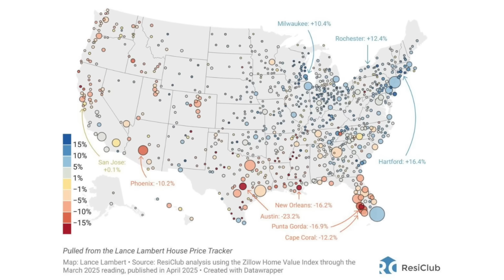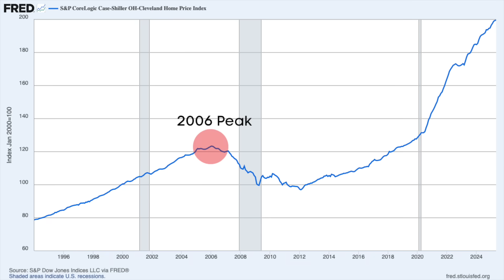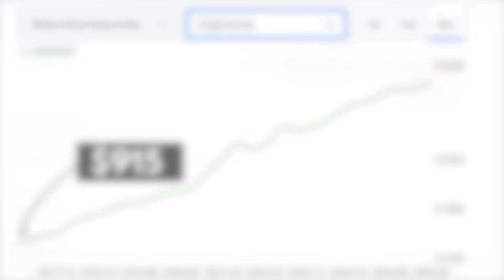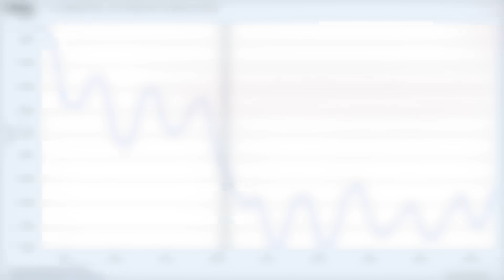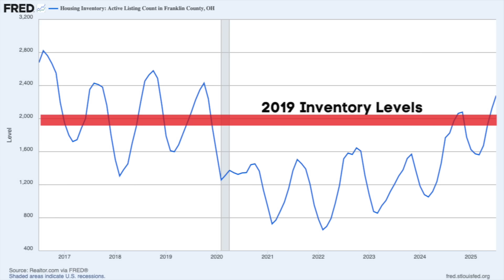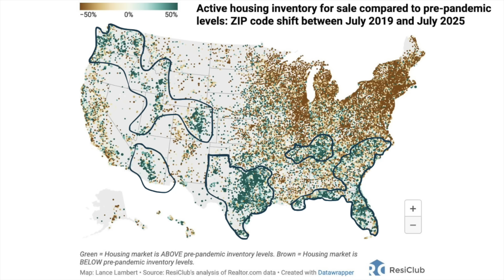The Midwest Housing Crash?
The regional housing divide is starting to crack. Will the Midwest and Northeast follow the Sunbelt downturn? We break down inventory trends using multiple data sources, analyzing trends and recent developments.

👇 Drop a comment with what you're seeing in your local market.

Shoutout: Ohio Housing Nerd – Great channel for Ohio housing insights. Check him out.